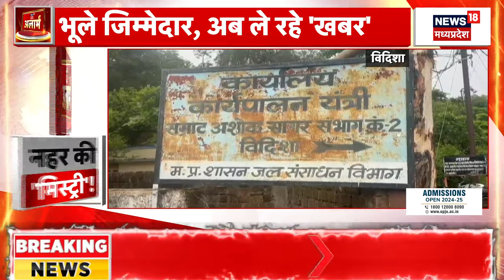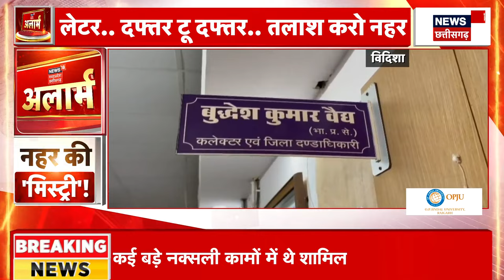Alarm : Vidisha में ऐसा घोटाला, नहर तो है लेकिन जमीन नहीं! | Breaking News | Cenal Scam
खबर है कि Vidisha में ऐसा घोटाला, नहर तो है लेकिन जमीन नहीं! | नहर सिर्फ कागजों में है लेकिन नहर पर अब .